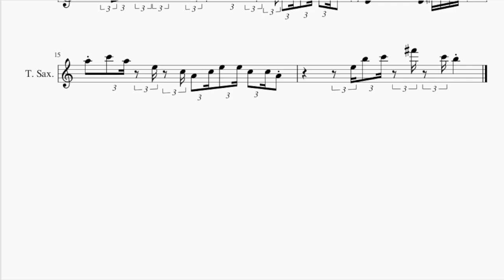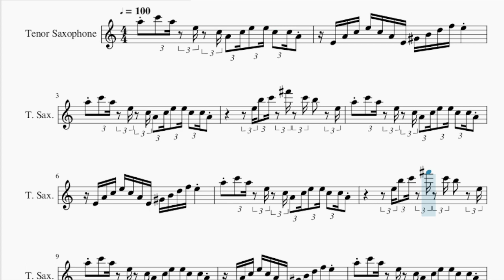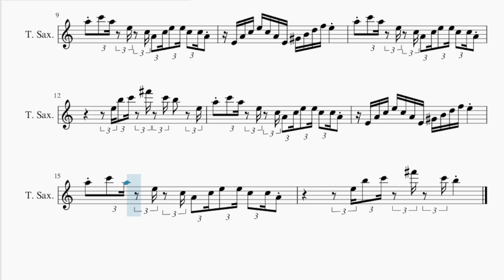Tenor Sax Sheet Music: How to play GO STUPID GO CRAZY (with BangerOfTheDay) by Adam Oh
Comment and let us know how the videos have helped you. It keeps us going! :)Here is a sheet music/tab video on the song GO STUPID GO CRAZY (with BangerOfTheDay) by Adam Oh on the tenor sax. A tenor sax sheet music arrangement which is transposed to notes that are easily played by tenor sax, for the song GO STUPID GO CRAZY (with BangerOfTheDay) by Adam Oh.

EasyMusicLesson teaches you to play the your favorite instrument, through well-arranged sheet music so that you too can learn how to play GO STUPID GO CRAZY (with BangerOfTheDay) by Adam Oh on the tenor sax as fast as you can. A tenor sax sheet music with backing tracks to help your play the song better.

Chords of Tenor Sax arrangement:
G Min   D Maj   G Min   D Maj   G Min   D Maj   G Min   D Maj
G Min   D Maj   G Min   D Maj   G Min   D Maj   G Min

Melody notes of Tenor Sax:
A5 C6 A5 E5 C5 A4 C5 E5 E5 C5 C5 A4
E4 A4 C5 E5 C5 A4 E4 G#4 B4 D5 F5 E5
E5 B5 C6 F#6 C6 B5   E5
E5 B5 C6 F#6 C6 B5